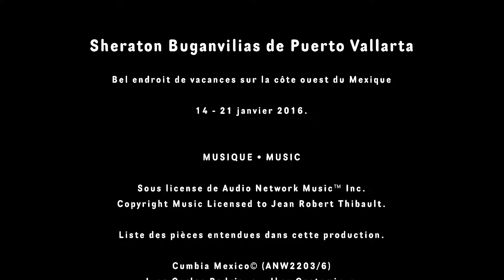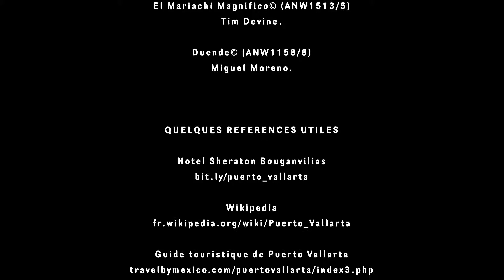En vacances au Sheraton Buganvilias de Puerto Vallarta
Exploration du splendide site de l'hôtel Sheraton Buganvilia, un tout-inclus sur la côte ouest du Mexique. Nous sommes ici à un peu plus d'un kilomètre du centre historique de Puerto Vallarta. Voir aussi le portfolio